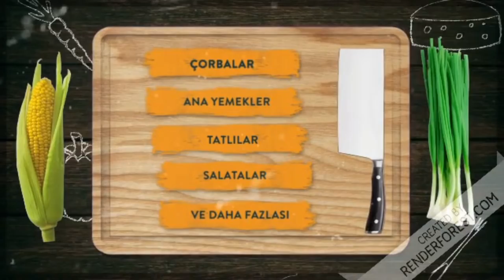♥HERGÜN OLSA İÇİLİR♥ Sebzeli Tavuk Çorbası Tarifi/Şehriyeli Tavuk Suyu Çorbası/corba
Tam bir Şifa çorbası Tarifi ile herkese merhaba,  bugüb sizlerle mis gibi sebzeli tavuk çorbası yapacağız. Eğer hasta çorbası arıyorsanız bu yapacağımız tavuk suyu çorbasında daha güzel bir çorba olamaz bence. Şehriyeli tavuk suyu çorbası geçmişten günümüze her soğuk aldığımızda, grip olduğumuzda annelerimizin yaptığı ilk çorbadır. Biz de bugün benim de corba cesitleri ve tarifi olarak en sevdiğim çorba çeşiti şşehriyeli tavuk çorbası yapacağız. Şimdi dilerseniz buyurun bu nefis yemek tariflerinden şifa çorbası sebzeli tavuk çorbası tarifi ne bakalım. deneyen herkese şimdiden afiyet olsun.

Bu videoyu altyazılı olarak 10 dilde izleyebilirsiniz, Açmak için ayarlar düğmesine tıklayın
You can watch this video with subtitles in 10 languages, Click the settings button to open

Su bardağı ölçüm 200ml

Tavuk suyu çorbası için malzemeler
1 adet tavuk but,
1 adet tavuk sırt eti,
7 su bardağı tavuk suyu,
2 yemek kaşığı sıvı yağ,
1 yemek kaşığı tereyağı,
1 adet küçük soğan,
1 adet rendelenmiş havuç,
1 yemek kaşığı un,
1 adet kapya biber,
2 diş sarımsak,
Yarım limon suyu,
2 çay kaşığı tuz,
1 çay kaşığı pul biber,
Yarım çay kaşığı karabiber,
1 çay bardağı tel şehriye,

Ayrıca aşağıdaki Tariflerimi de izlemek isteyebilirsiniz